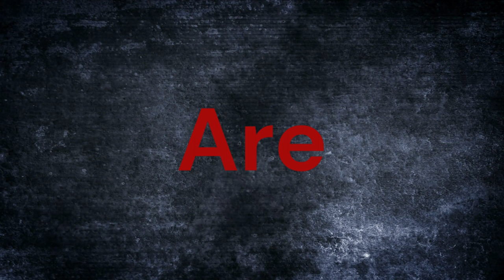Do Men & Women accept Aging?!?! Can you handle getting OLD!!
Men and women often navigate the process of aging and getting old with unique perspectives and approaches. While societal pressures may influence both genders to some extent, men commonly face expectations of retaining physical strength and vitality as they age. Consequently, some men may grapple with feelings of inadequacy or loss as they confront the inevitable changes in their bodies. In contrast, women frequently contend with societal standards regarding appearance and youthfulness, leading to concerns about wrinkles, gray hair, and maintaining a youthful appearance. However, women may also draw strength from their social connections and support networks, finding comfort and resilience in shared experiences. Overall, both men and women navigate aging with a blend of societal expectations, personal experiences, and individual coping mechanisms, ultimately shaping their perceptions and responses to growing older.